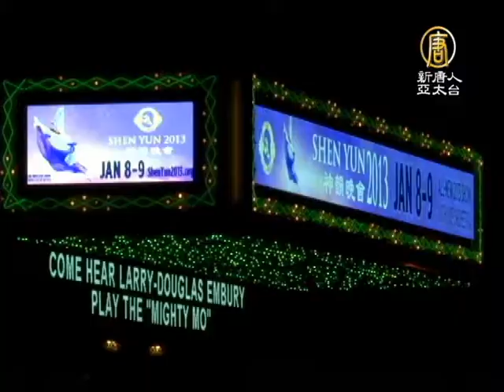【2013神韻_各界人士讚譽_神韻藝術團】神韻亞城圓滿落幕 觀眾經歷神奇之旅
【2013神韻_各界人士讚譽_神韻藝術團】神韻亞城圓滿落幕 觀眾經歷神奇之旅(NTDAPTV) 來看到神韻藝術團全球演出的最新消息。美國神韻國際藝術團在亞特蘭大的第五場演出，吸引了更多主流社會的人士。一些擁有自己生意的公司老闆和企業主紛紛表示，從未見過這麼美的演出，對中國的歷史產生真實的好感，也希望每個人都能看神韻。【新唐人亞太台2013年1月11日訊】

安全系統公司總裁休伊特夫婦對神韻連聲稱讚。

觀眾 休伊特夫人：「一切都精湛無比，色彩絢麗，天幕設計是演出的一大特色。」

安全系統公司總裁 羅爾夫‧休伊特(Ralph Hewitt, president of a security corporation, Everalert Security Systems)：「讓人對中國歷史產生真實的好感。我喜歡演員高強度歡快的舞蹈，從他們眼中可以看出來，舞台上有多麼的熱情激烈。而色彩簡直是奇觀。」

擁有自己建築公司的波霞寇喬伊（Portia Codjoe，owns a construction company)原本想，一旦錯過神韻演出，就追到紐約或北卡去看。

建築公司老闆 波霞‧寇喬伊：「我上網查看，以為今晚來不了，就想去北卡夏洛特的騎士劇場看。後來給克萊德打電話，他說今晚可以，所以我們就來了。」

十年前把家族餐飲生意交給女兒的約翰‧霍威（John Holway，owned a catering business)說，沒有語言能夠形容神韻的美好。

餐飲業主 約翰‧霍威：「我從未見過這樣的美。不可思議，無法用語言形容。服裝、背景. 我希望每個人都能看神韻。我完全驚呆了，無法想像會有這麼美的，沒想到我還能體驗中國整個的歷史。」

技術公司合夥人穆薩提斯（Artemis Moisiadis, owner of a tech company)的母親尼克拉（Nikolaou）看過很多演出，她說神韻是最好的，給她內心帶來極度的快樂。

觀眾 尼克拉：「（希臘語）極度的幸福快樂。」

技術公司合夥人 穆薩提斯：「節目表現力強，豐富多樣，帶你穿越時代，看到不同的風景和人群，能感到中國不同的文化元素，認識到中國文化傳統有多麼廣袤、深遠。」

他的母親希望神韻能夠去希臘上演，這樣就可以帶朋友去看了。

觀眾 尼克拉：「我希望邀請神韻去希臘。」

美國神韻國際藝術團在亞特蘭大兩個劇場的五場演出成為當地一大盛事。11號到13號將前往佛羅里達州的勞德代爾堡，在那裡上演四場。華人、中國文化、中國舞蹈。中國舞包括中國古典舞和民族民間舞。神韻藝術團的舞蹈風格主要基於中國古典舞的基本功訓練，並保持一定數量的中國民族民間舞，體現著中華民族的審美特徵與民族性。